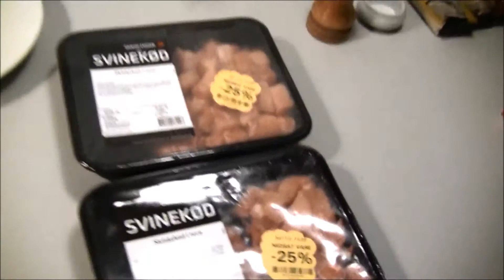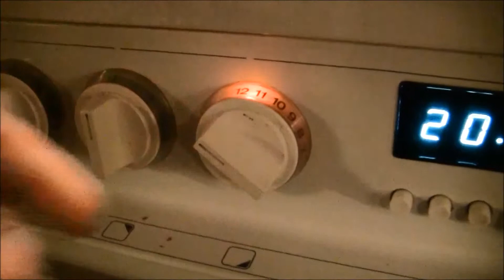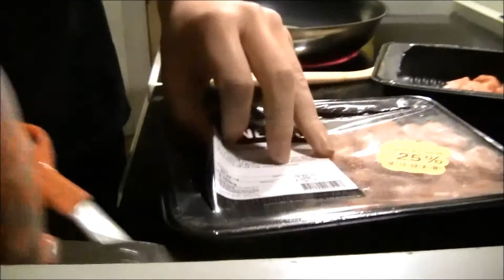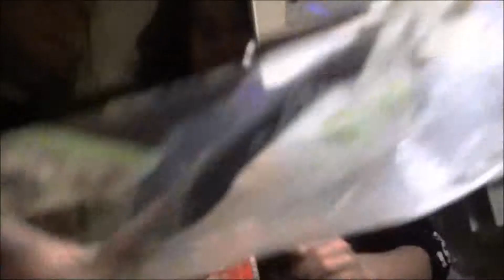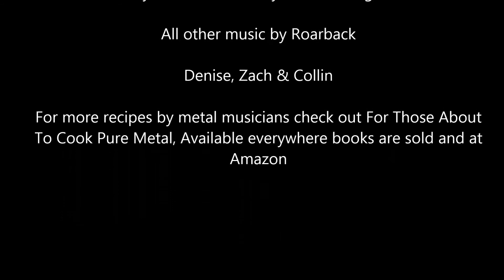Roarback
On the 29th episode of Brutally Delicious, the world's most metal cooking show, your favorite host Bruce Moore is joined remotely by members of the Danish Extreme Metal act Roarback. Tune in as they chat about the band while cooking up some a unique Viking Stew.